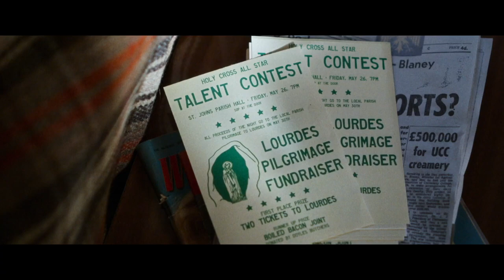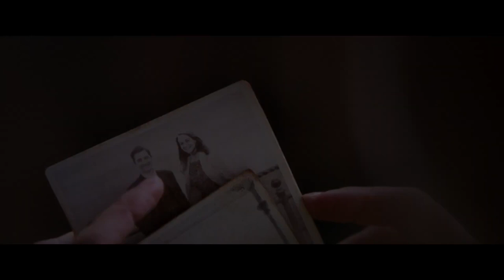THE MIRACLE CLUB Official Trailer (2023) Laura Linney, Kathy Bates Movie HD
There's just one dream for the women of Ballygar to taste freedom: to win a pilgrimage to the sacred French town of Lourdes.